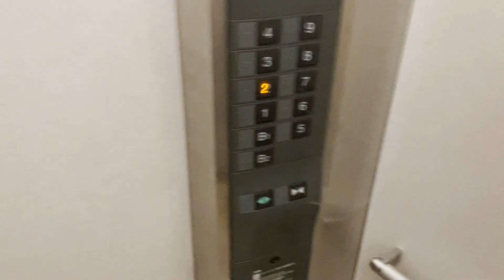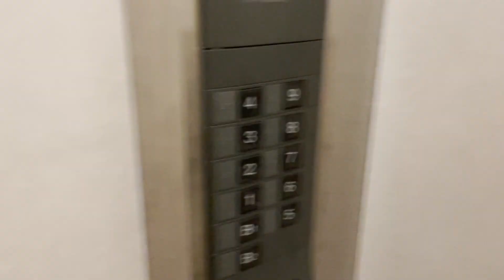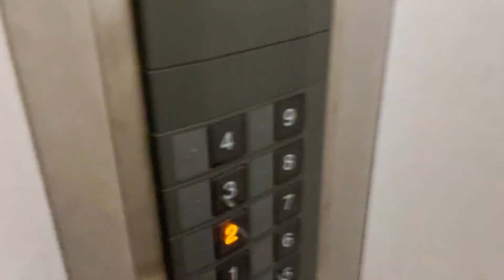Week in the Life as a Office Worker in Japan｜Living alone, going to work, day off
Video taken 6/20 - 6/25, 2022
Here is a video of a week in the life of a Japanese office worker.
I am 25 years old and live in Tokyo, Japan.

■Schedule
0:03 6/20 Monday
0:27 6/21 Tuesday
1:24 6/22 Wednesday
2:06 6/23 Thursday
3:08 6/24 Friday
3:53 6/25 Saturday